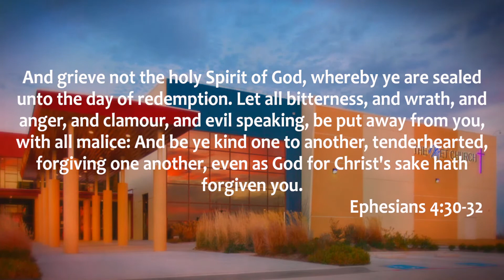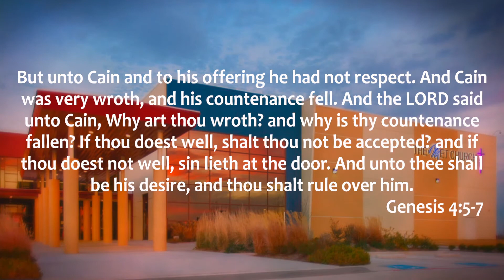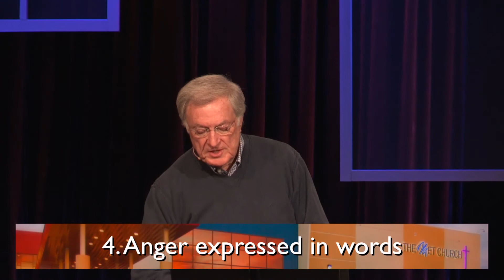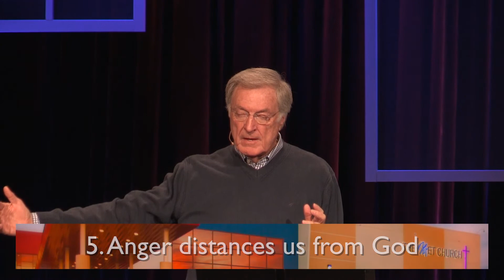Anger Revised (November 24, 2013)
The fourth message in the series "Re:Vision".